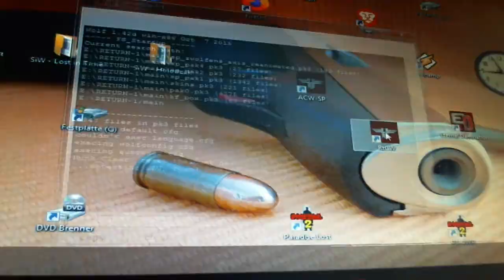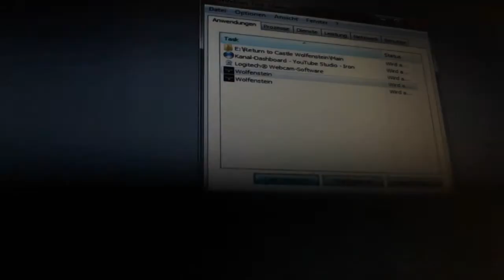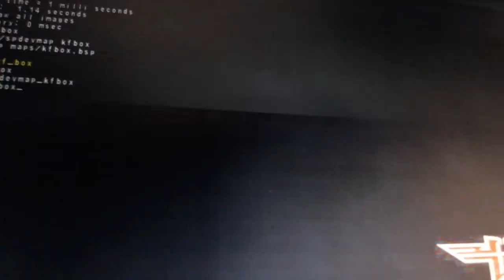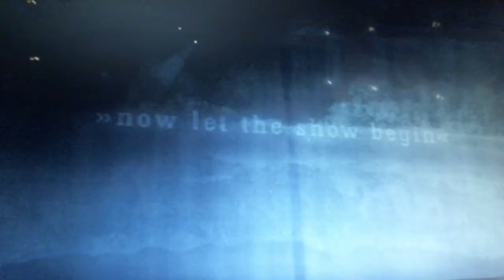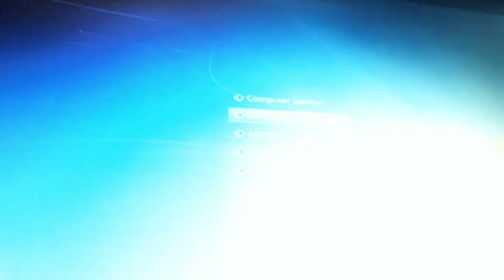Return to Castle Wolfenstein, Bonus - a Night at the Opera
Return to Castle Wolfenstein ist ein Kultklassiker Game (der dritte Teil, aus dem Jahr 2001, nach Wolfenstein bzw. Wolfenstein 3D, noch für den C64)

Es ist eine Art WW 2 - Ego Shooter, die Handlung ist im Jahr 1943, in dem man den amerikanischen OSS - Agenten Blaskowitz spielt, der gegen die paranormale Division der Waffen SS unter Leitung von Heinrich Himmler kämpft bzw. verhindern soll, das diese versuchen, den Sachsenkönig Heinrich I. aus dem Jahr 943 wieder zu beleben und auf Grundlage seiner magischen Energie eine Wunderwaffe, den Supersoldaten erschaffen ...

 ... dieses Spiel wurde damals, ebenso wie seine beiden - mehr oder weniger - offiziellen bzw. inoffiziellen Vorgänger dafür verunglimpft, das dritte Reich zu verherrlichen, was schon mal vollkommen absurd ist, denn man spielt ja auf Seiten der Alliierten, also (wie eigentlich üblich für solche Spiele) immer nur GEGEN die Deutschen

auch die Verwendung, unter anderem, von nationalsozialistischen Symbolen, Hakenkreuzen usw., ebenso wie einige Namen von bekannten Prominenten der damligen Zeit haben dafür gesorgt, das dieses Spiel zuerst für Deutschland entschärft werden mußte (bedeutet, - der gesamte, okkulte Teil der Handlung wurde größtenteils darin weg gelassen)

später indizierte man allerdings, trotz seiner Kürzungen, auch diese Version, und beschlagnahmte sie schließlich sogar, warum es kaum noch hierzulande zu bekommen war

zum Glück hat auch hier inzwischen ein umdenken bei der USK stattgefunden, wie es scheint, es ist also wieder legal, auch bei uns, verfügbar